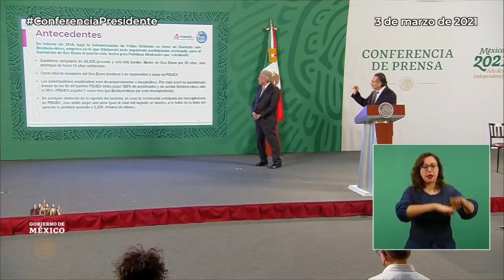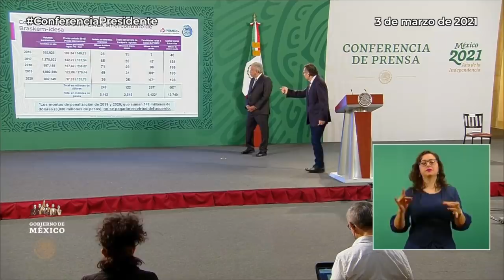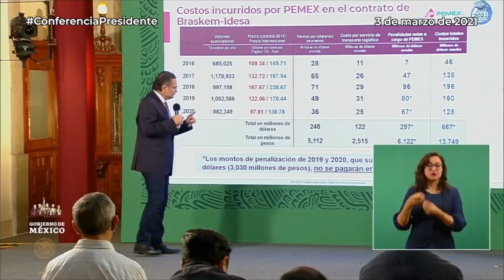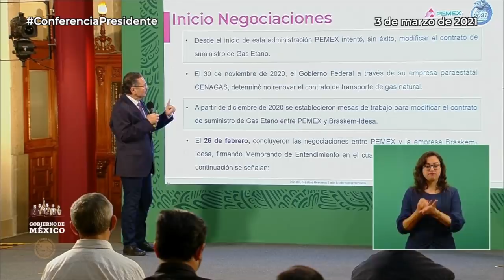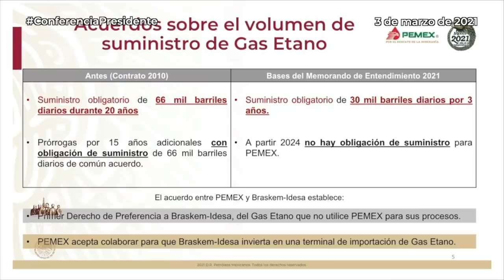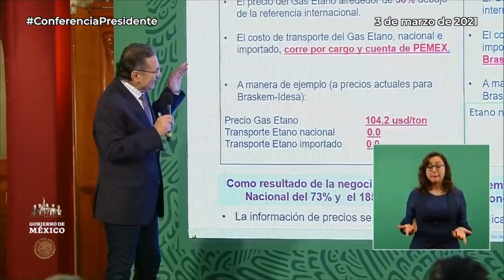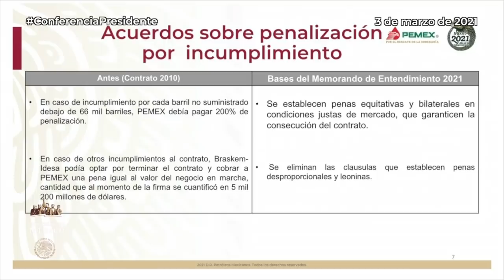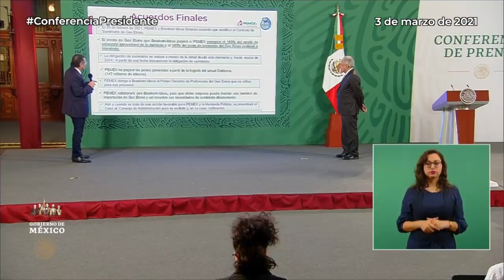Pemex logra nuevo acuerdo con Odebrecht-Braskem-Idesa | Gobierno de México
El presidente Andrés Manuel López Obrador anunció que PEMEX ha logrado un nuevo acuerdo con Odebrecht-Braskem-Idesa que garantizará condiciones más justas para la paraestatal:

Elimina las penalizaciones desproporcionadas, reduce la obligación de suministro de gas por parte de PEMEX a menos de la mitad hasta marzo de 2024, se respetará el precio internacional al 100% y se cubrirá el costo de transporte nacional o importado.

Este nuevo acuerdo representará un ahorro para PEMEX de 13 mil 749 mdp.